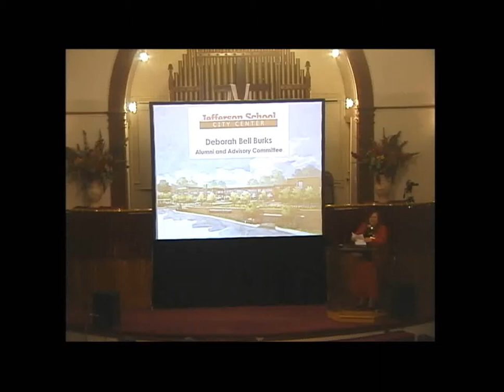Deborah Bell Burks